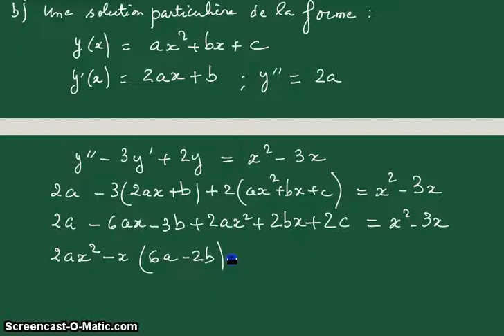équation diff.du 2nd ordre-ex4-math sup